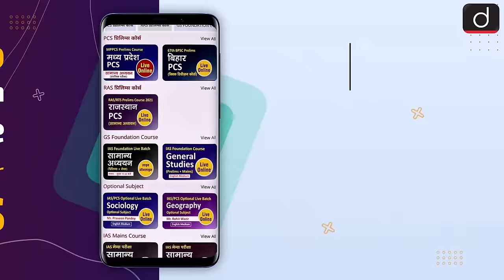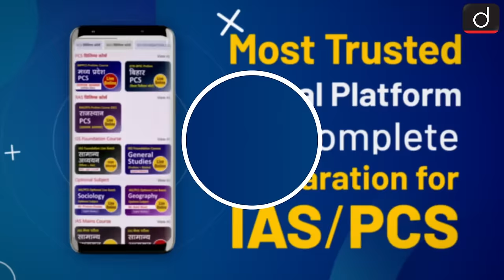67th BPSC Topper Prabha Shankar Mishra: State Tax Asst. Commissioner| Mock Interview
The final result of 67th BPSC examination is out, and Drishti PCS is pleased to congratulate Prabha Shankar Mishra on getting selected as State Tax Asst. Commissioner. We express our best wishes for his bright future. Drishti PCS is uploading the Mock Interview video of BPSC Topper Prabha Shankar Mishra to help BPSC aspirants in preparing for their exam. This video will help the aspirants to understand the process of Interview.
We will keep uploading the Mock Interview videos of other successful candidates in the Mock Interview Playlist from time to time.